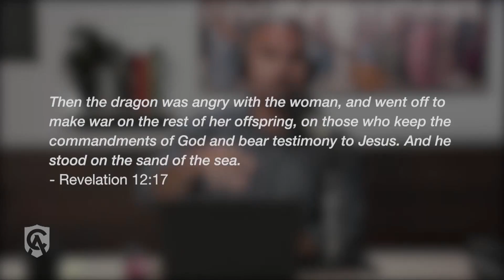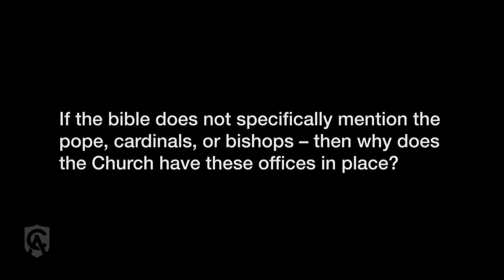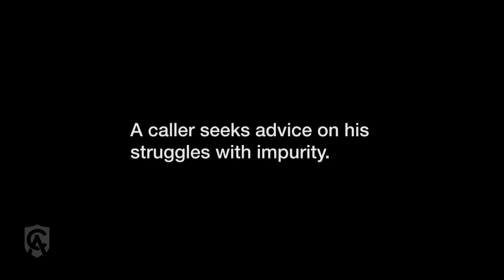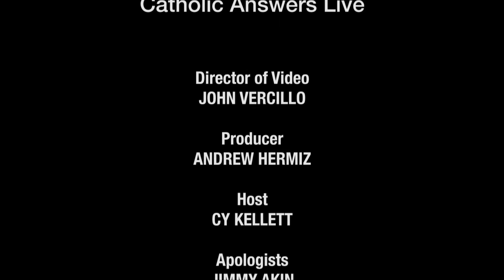Catholic Answers Live TV | Season 1 | Episode 6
Featured Guests: Fr. Andrew Younan, Steve Weidenkopf, Trent Horn, Tim Staples, Karlo Broussard, Jimmy Akin

Featured Questions:
00:00 Intro
01:20 How do you convince a non-Catholic that the woman in Revelation 12 is Mary? – Karlo Broussard
06:09 If the bible does not specifically mention the pope, cardinals, or bishops, then why does the Church have these offices? – Jimmy Akin
11:21 What is the best way to evangelize someone without seeming too pushy? –  Fr. Andrew Younan
13:06 How can we start a conversation with someone who practices Hinduism? – Trent Horn
18:08 How important is an annulment if I’m divorced and in a new relationship, and can I receive Communion? – Tim Staples
21:29 What were Martin Luther’s main objections to the Church during the Protestant Revolution? – Steve Weidenkopf
23:59 How can we combat temptations of impurity? – Tim Staples